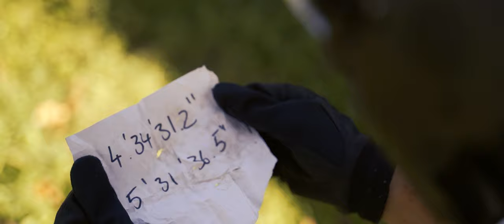SEPTIC | Post-Apocalyptic SHORT FILM FESTIVAL WINNER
SEPTIC - Ep. 1 | Post-Apocalyptic SHORT FILM

Septic is a post-apocalyptic story based on the life of a military born woman code named Alpha 217. She was never given a "normal" name by her parents. Under the unique discipline of her parents, she was taught to defend herself by becoming a weapons specialist and close combat trained assassin.
The infected are individuals who "turn" from human contact via the blood stream. Initial stages of turning is extremely low blood pressure, follow by convulsions. Septic shock in the final stage where the blood becomes infected.
Alpha 217 is assigned the task to find and recover the vaccine by the commanding officer of her unique military covert group. Little did she know her mission will not be a simple task.

This story is to be continued...

Septic has official selections at the:
Kiarostami Film Festival- Winner
First time Film Maker Sessions
Oniros Film Awards- Finalist

Camera Gear Used:

Film Making GEAR used

Zeapon Micro 2 slider
Boling RGB LED mini light
Godox SL-60w

Sony A7iii
Tamron 28-75mm f2.8
Tamron 17-28mm f2.8

Audio Set up:
Rode Video Mic Pro Plus

Editing:
Editing Video Software: Adobe Premiere Pro
Editing Audio Software: Avid ProTools